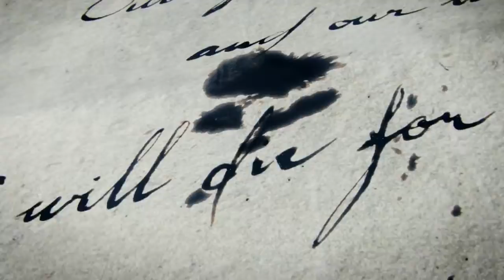Assassin's Creed III - PS3 Liberty TV Trailer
Developer: Ubisoft Montreal
Publisher: Ubisoft
Platforms: PC, Playstation 3, Wii U, Xbox 360
Release Dates: October 30, 2012 (Playstation 3, Xbox 360), November 20, 2012 (PC), November 18, 2012 (Wii U)